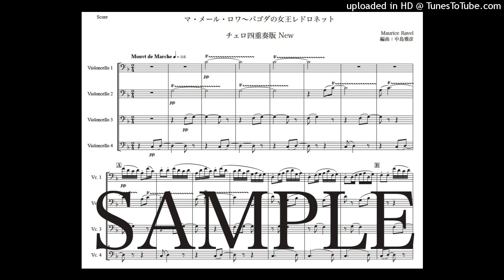ラヴェル「マ・メール・ロワ〜パゴダの女王レドロネット」チェロ四重奏版New（編曲：中島雅彦）